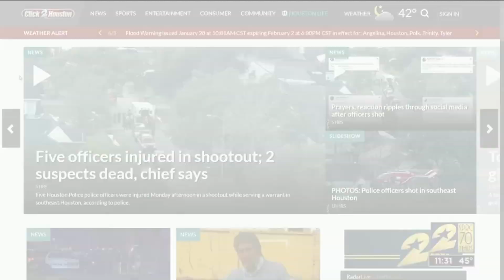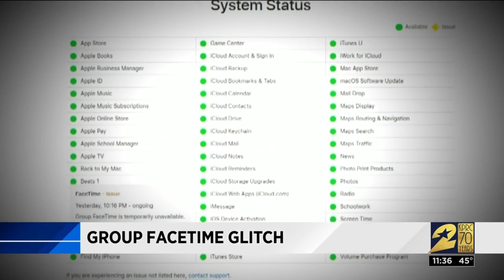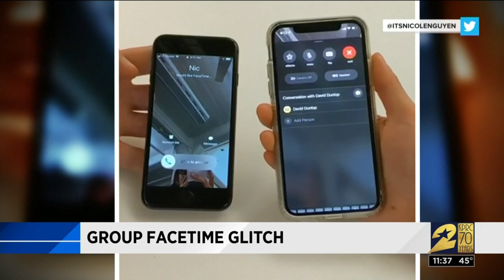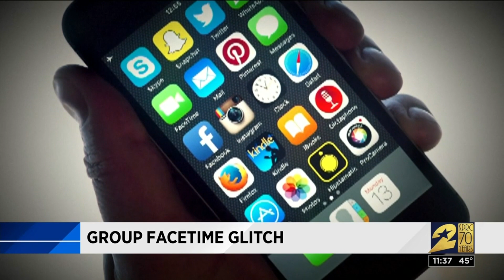Harlem Globetrotters in Houston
The Harlem Globetrotters are in Houston for the Fan Power World Tour to show off some basketball and to honor some of the women in Harris County who made history during the election. The Globetrotters will be at the Fertitta Center starting Feb 15. For more information and tickets go to harlemglobetrotters.com.